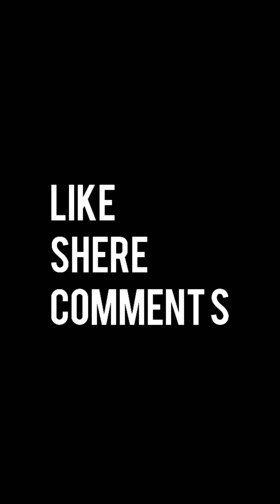THEFUNMAKERS ll FUNNY COMEDY VIDEOS 2021